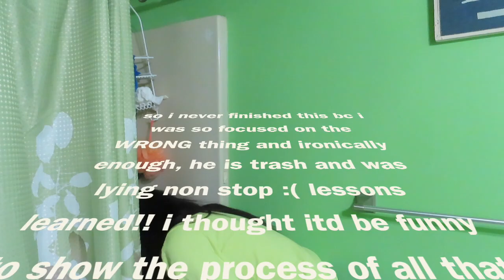i was backstabbed.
VLOGMAS DAY 5!! so i was TRYING to film a grwm then i was RUDELY INTERUPTED by none other than your daily does of a toxic boy :)